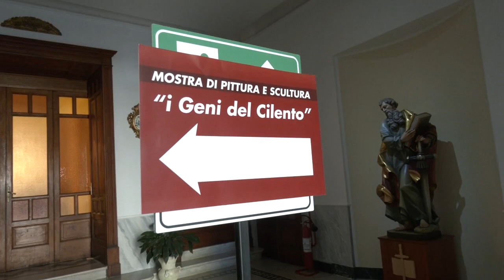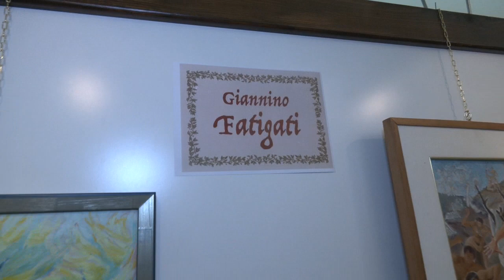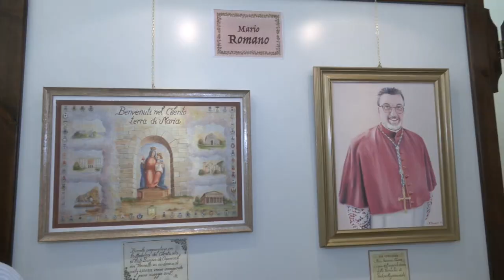iannotti i geni del cilento